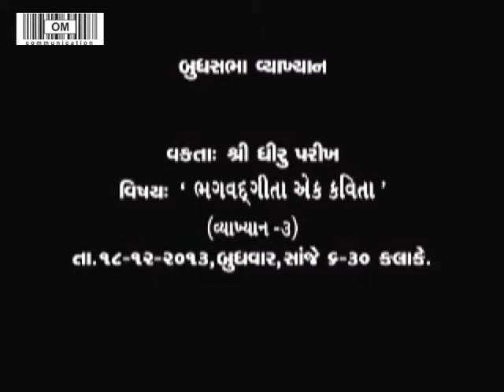Bhagwadgita Ek Kavita | ભગવદગીતા એક કવિતા | ધીરુ પરીખ | Dhiru Parikh | PART : 03